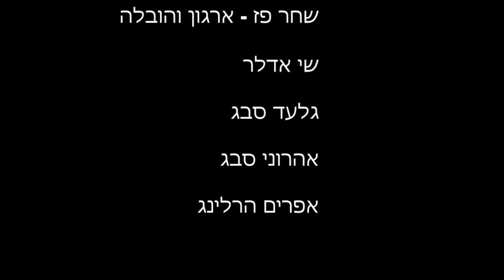נאות סמדר מעלה קטורה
רכיבה בהרי אילת חלק ראשון מנאות סמדר למפל קטורה ומעלה קטורה